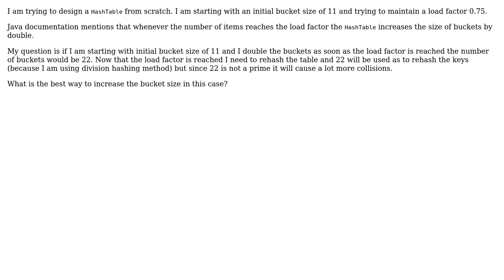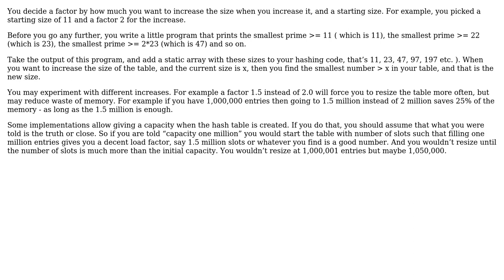Software Engineering: Load factor and prime number for hashing in HashTable (2 Solutions!!)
Software Engineering: Load factor and prime number for hashing in HashTable

With thanks & praise to God, and with thanks to the many people who have made this project possible! | Content (except music & images) licensed under CC BY-SA | Music | Images & others | With thanks to user Rahul Wadhwani user gnasher729 user BobDalgleish user andrew zuo and the Stack Exchange Network Trademarks are property of their respective owners. You are responsible for your own actions.